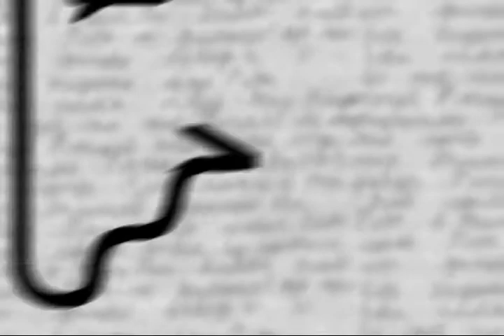Programa Autoria - Yara Falcon (Bloco 1)